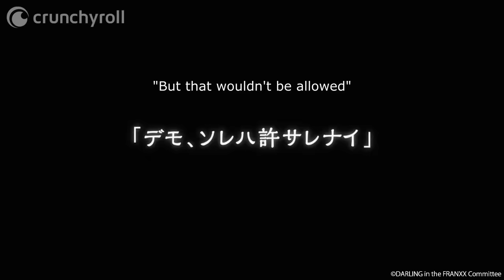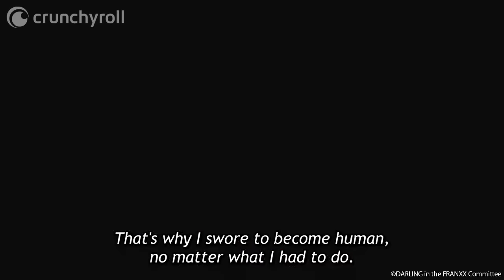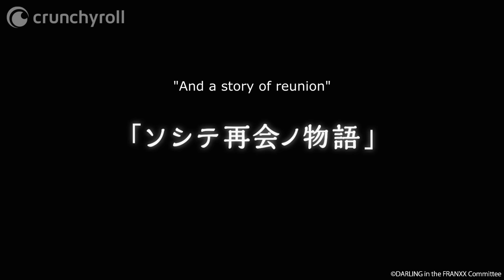Tears | DARLING in the FRANXX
Hiro remembers his parting with the strange horned child as the soldiers encircled him, experiencing the memories from Zero Two's perspective. He emerges from the memories in the cockpit of his franxx with the realization that Zero Two was the girl with the picture book from his memories.